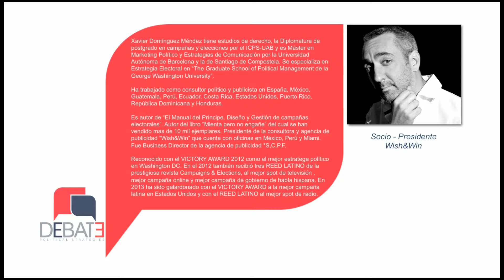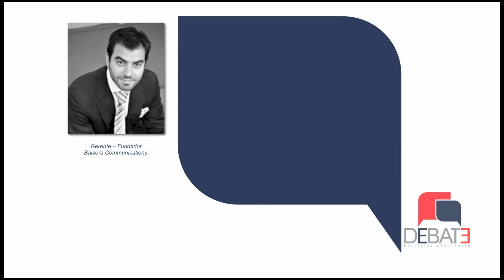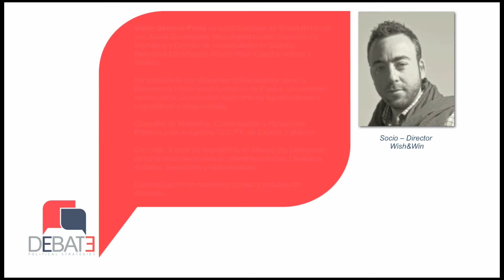Presentación DEBATE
Una nueva marca internacional creada conjuntamente entre Wish&Win y Balsera Communications. Destinada a generar valor añadido a los servicios de comunicación, publicidad y relaciones públicas. Socios fundadores: Freddy Balsera, Gerente Fundador de Balsera Communications,  y Xavier Domínguez, Socio Presidente de Wish&Win; David Duckenfield, Socio-Presidente de Balsera Communications, y Víctor Serrano, Socio Director de Wish&Win.